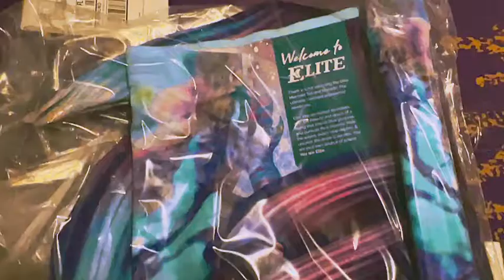FinFun Mermaid Tail Unboxing Video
I bought a new mermaid tail. It was more than I have paid, but let me tell you if I had the money for a silicone tail I would buy one! This tail is heavy and I imagine it will be under water as well. It is high quality and fits really well which sizing has not been kind to this curvy mermaid. I was quite relieved. I can't wait to swim in it and when I do I will share the footage with you! Wish me luck!